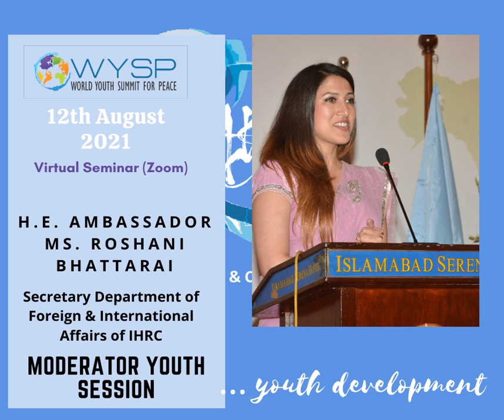WYSP 2021 Promo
OFFICIAL HASHTAG TO BE USED WITH EVERY POST OF SUMMIT